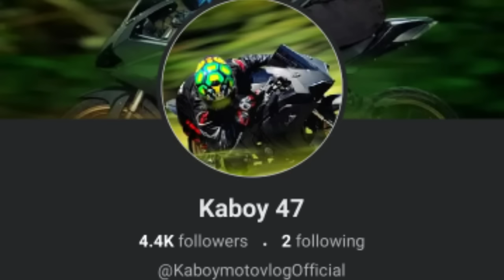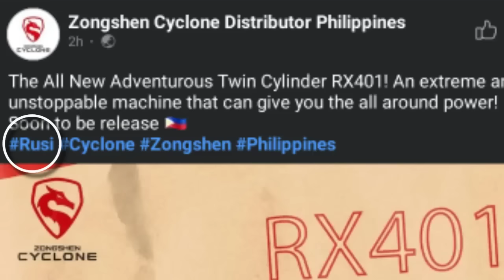SURE NA DARATING SA PINAS | RUSI ADVENTURE TOURING BIKE | ANGAS NG 400CC NA TO | PANGGULAT NI RUSI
Guys Contact Direct Nio Po Si sir Johnrill Para Sa Mga Magpapaservice po Ng Sigma 250

Moto Works.

Helmet
Hnj Helmet Phil.

Action Camera
Supremo Conquest 4k

Salamat

OFFICIAL MUSIC.

➡️itshiboy
➡️Kaboy MotoVlog